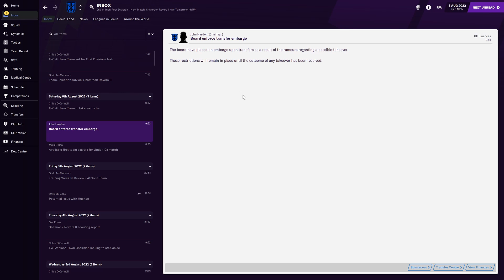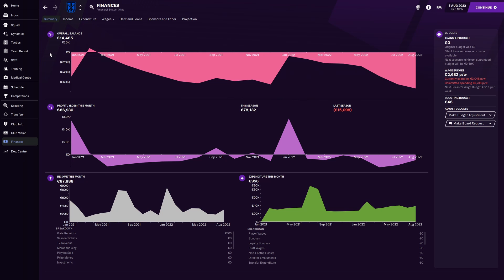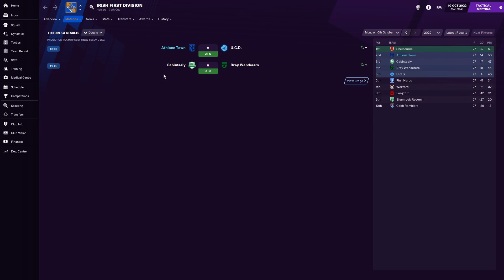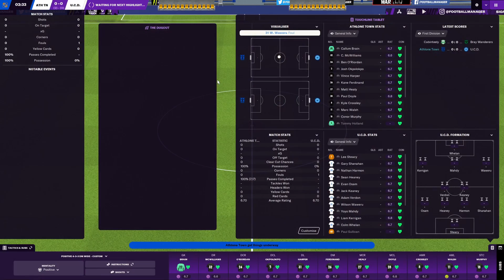FM21 | #9 Making It Difficult | My Life in Football Manager | Football Manager 2021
This is My Life in Football Manager. An FM21 Non-League to Legend save where I will be starting with my local club Athlone Town and trying to make my way to the top of the Hall of Fame making decisions as if I was a football manager in real life. New episodes will be released Mondays and Fridays at 6:15pm GMT.

In this episode we have a new club owner! Also the second leg of the Play Off Semi Final.

Credits

Original Thumbnail Images by Brian Dowden & Chenspec from Pixabay